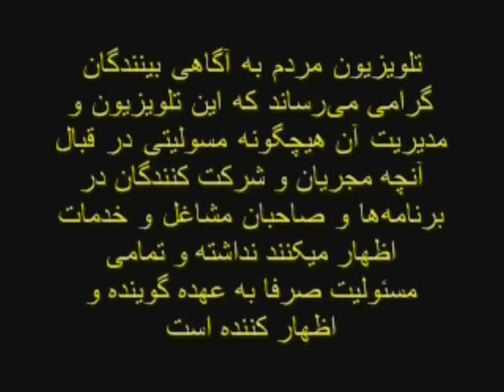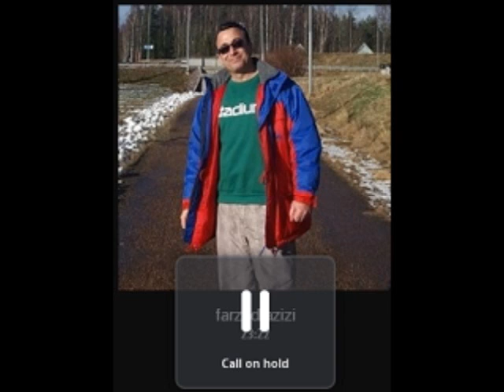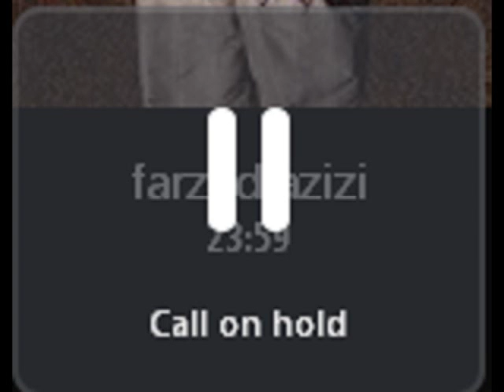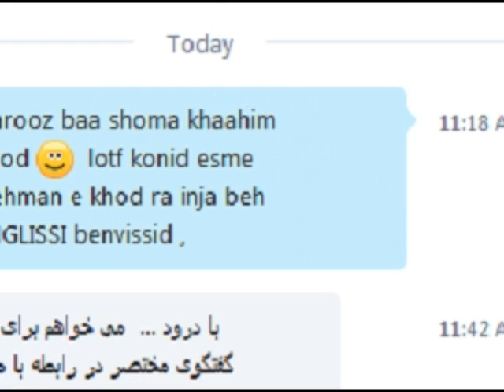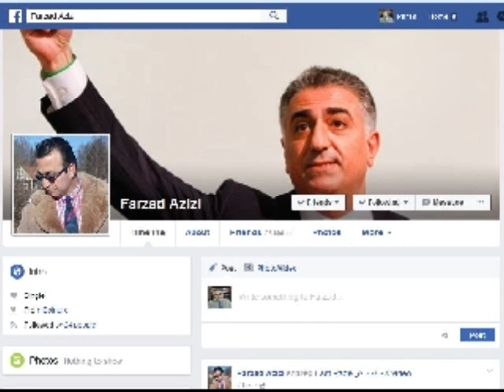Farzad Azizi 2017-02-22 * Persian TV * Mardom TV usa * ​ ​